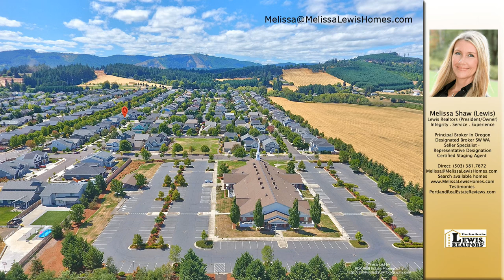Melissa Shaw (Lewis)'s listing at 1236 36th Ave, Forest Grove, OR